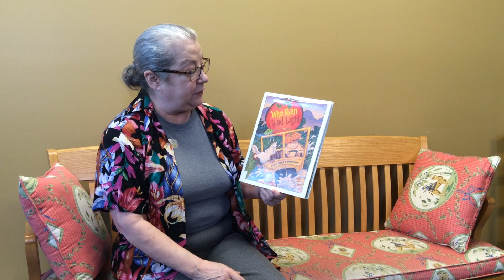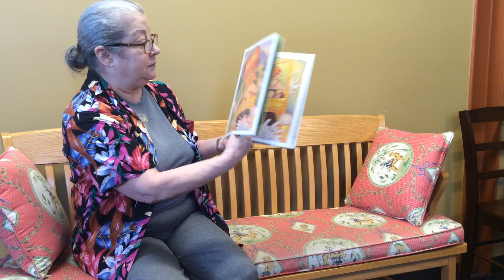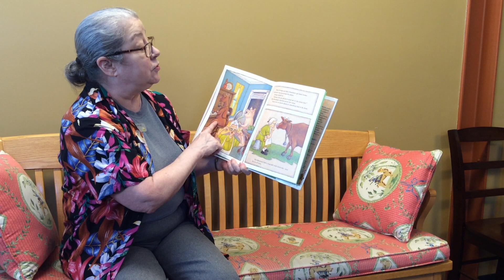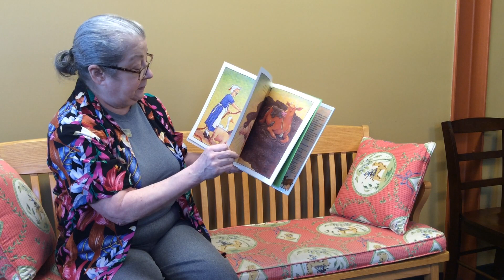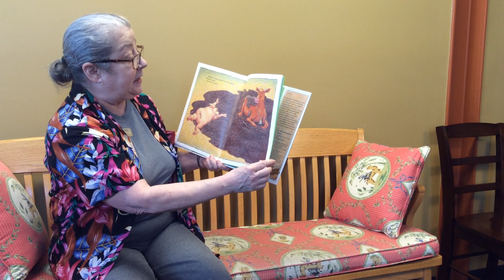A pig gets into trouble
Ms. Robin tells a story about a pig and a red light